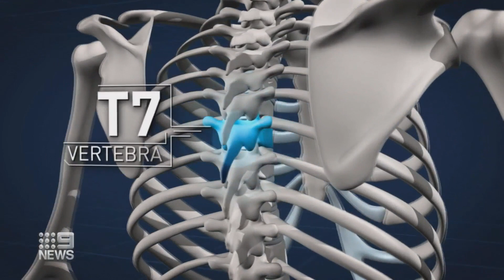Michael O’Brien facing leadership loss | 9 News Australia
Opposition leader Michael O’Brien could lose the Liberal leadership as Shadow Roads Minister Brad Battin is expected to move a motion to challenge him.